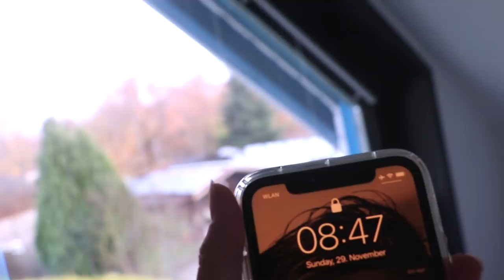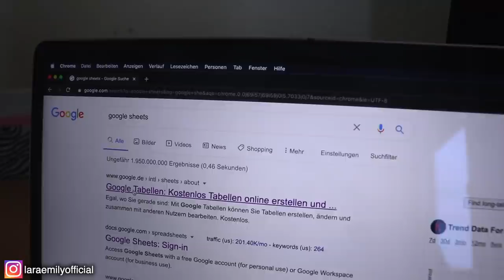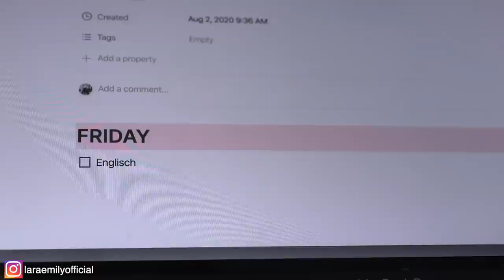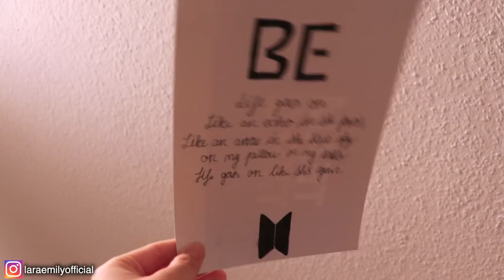Dezember Planen, Adventskalender & Vision Board 2021 | VLOGMAS #1 🌟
↴ öffne mich!
 VLOGMAS 2020🌟 Tag 1
Wir planen den neuen Monat, Dezember, zusammen, ich fange an, mein Vision Board 2020 zu gestalten und außerdem zeige ich euch meinen Adventskalender🙈

PODCAST: Gut Genug - Lara Emily